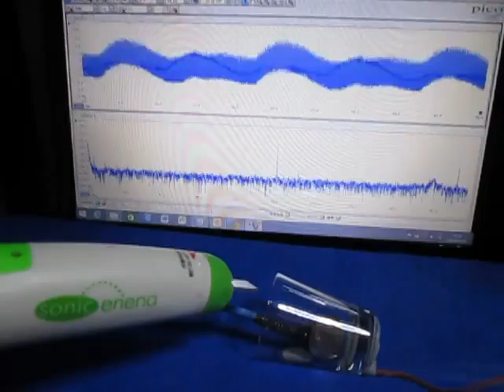超音波実験・Ultrasonic experiment